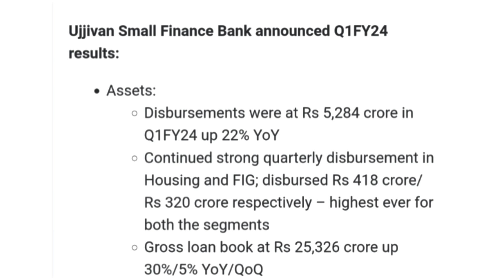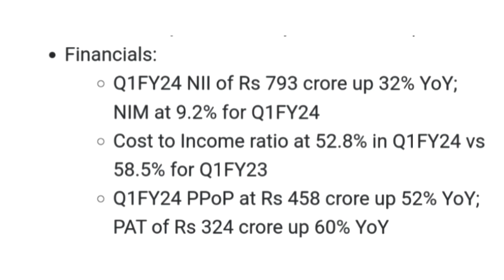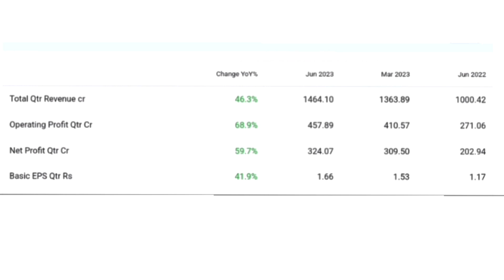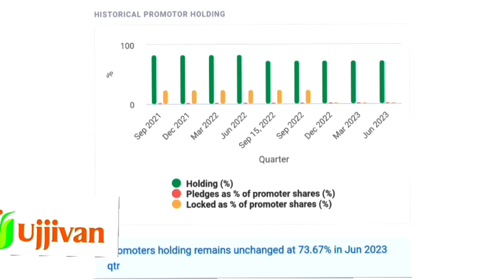Best banking sector stock for longterm Investment telugu 2023 | stockmarket telugu 2023.